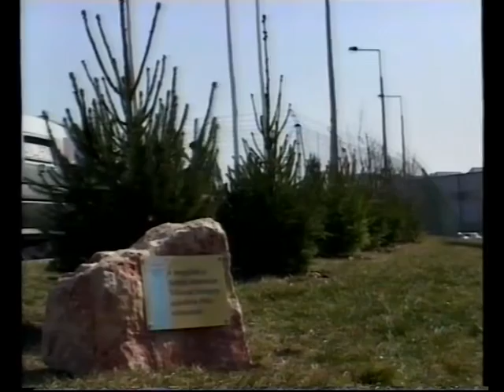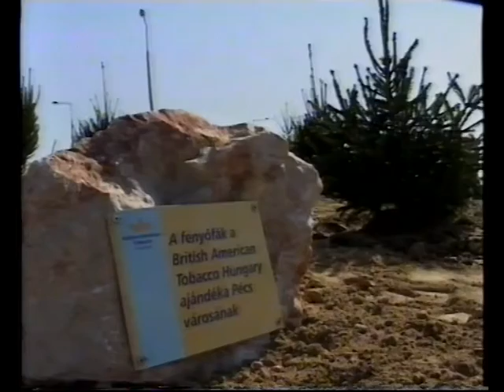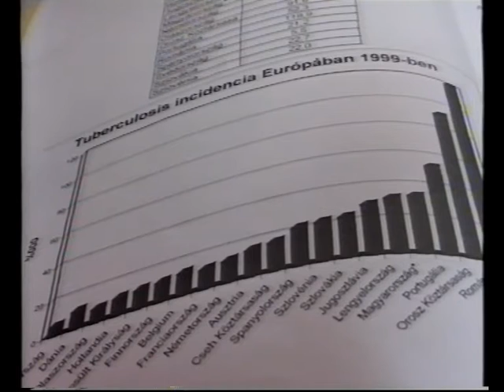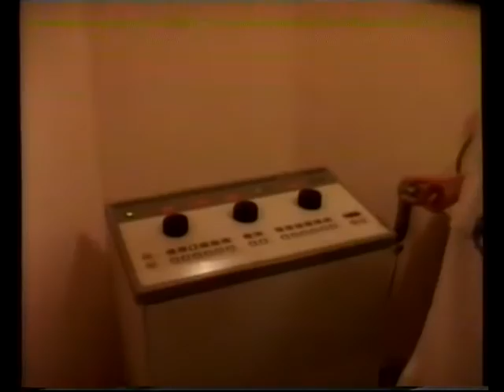PontMa (2003.03.24.) Pécs TV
- Az új összetételű közgyűlés tagjainak bemutatása- stúdióbeszélgetés Dr. Gáspár Gabriella önkormányzati képviselővel (FIDESZ frakció) (01:02)
- Visszaváltható karácsonyfa akció- interjú Egyed Kálmánnal, a British American Tobacco Hungary vállalati kapcsolatok menedzserével, Horváth Zoltán alpolgármesterrel (08:45)
- Az Informatikai és Hírközlési Minisztérium pályázatot hirdetett gyermekotthonok informatikai hátterének fejlesztésére- beszélgetés Muskát Zoltánnal, az Informatikai és Hírközlési Minisztérium Dél-Dunántúli Régió vezetőjével (10:43)
- Rendezvények a víz világnapja alkalmából- interjú Kisbáró Edinával, a Pécsi Vízmű Rt. kommunikációs irodavezetőjével, Lóki Zoltánnéval és az óvodásokkal (12:24)
- Ülésezett a Zöld Parlament, Szombathelyen- interjú Farkas Tamással, a Magyar Állatotthonok Országos Szövetsége elnökével (16:20)
- A TBC világnapja- beszélgetés Dr. Meskó Sarolta főorvossal, a Pécs Városi Tüdőgondozó vezetőjével (18:44)
- Az elmúlt 24 óra hírei (21:34)
- Rendőrségi hír (25:00)